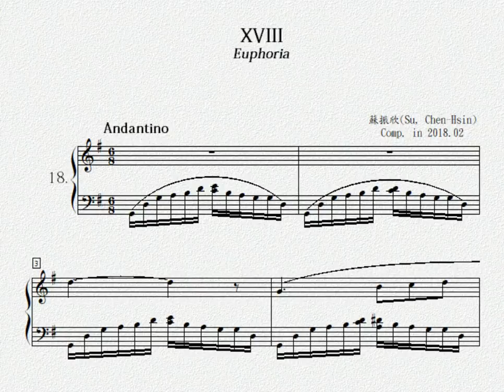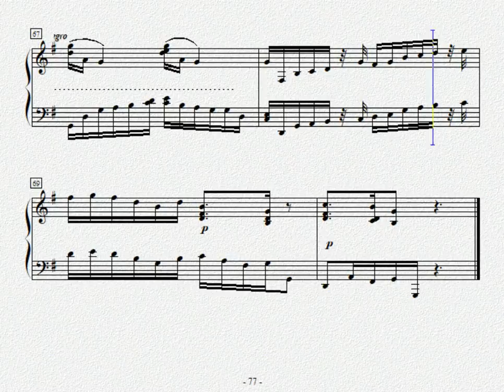Prelude no.18(MSE- Euphoria)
Prelude series of Mental status examination:
Euphoria
by Taiwanese composer/pianist/psychiatrist  Su, Chen-Hsin(蘇振欣)